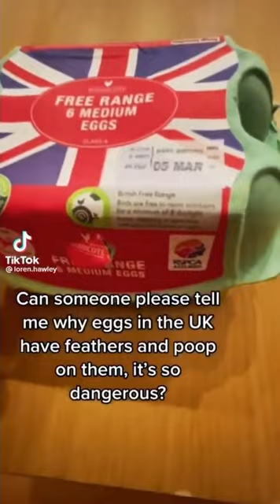"WELL AT LEAST" - British TikTok Meme Compilation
--Timestamps--
00:00 preface
00:51 The innocent caught in the crossfire
04:31 Wrath
07:14 Most civilized brit
08:21 The truth revealed
10:23 Redemption
❮WELL AT LEAST OUR SKEWLS ARE NOT A SHOOTING GALLERY MATE Yeet Dab british bri ish Well At Least British Meme TikTok Compilation troll edit pro Swfinds stitch teeth offensive dark humor gramapple england english uk piematt7 memes meme teeth people be like bullying cyberbullying bully duet stitch reels ig instagram queen❯